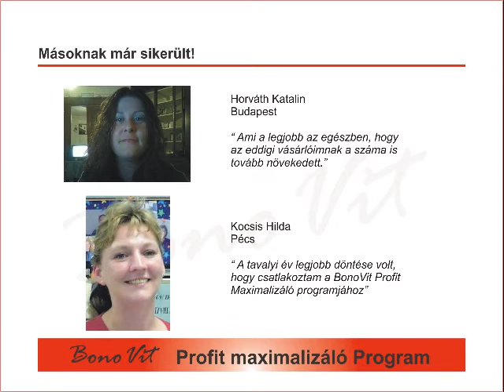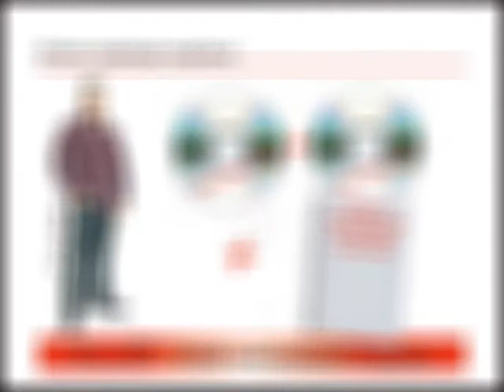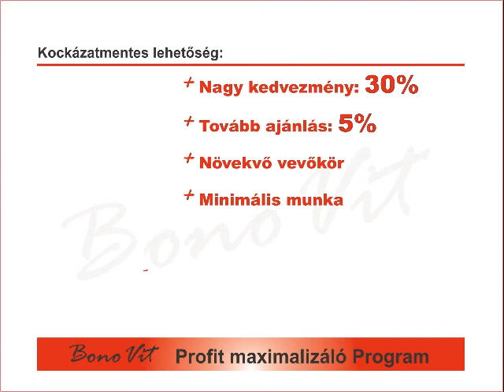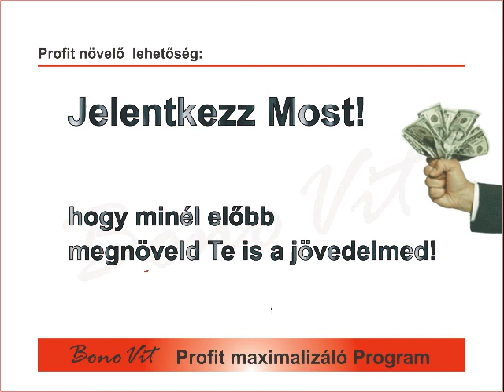BonoVit profit Maximalizáló videó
A BonoVit optimális hatóanyag tartalmú étrendkiegészítő családjával most pénzt is kereshetsz. Ha Avon tanácsadónő vagy, ez a lehetőség számodra kihagyhatalan.  Egészítsd ki a palettád vitaminokkal, és keresd meg a számodra jogos jutalékot.